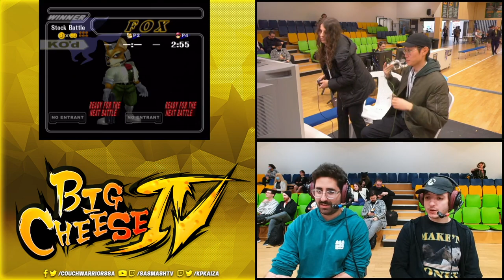Big Cheese 4 SSBM: Katherine vs Tishlord (Peach vs Dr. Mario) - Pool Wave B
Streamed on 14/10/23 by Kaiza from Big Cheese 4, South Australia's Annual Smash & FGC Major @ St. Clair Recreation Centre, Woodville.